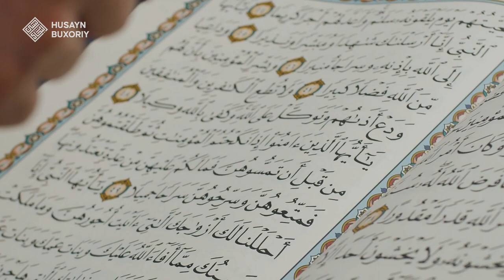Bilingki, u qalbdir | Shayx Husayn Buxoriy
🌙 Bilingki, u qalbdir | Shayx Husayn Buxoriyning rasmiy Youtube sahifasi.

 Ruh Alloh tomonidan butun tana bo’ylab joylangan bo’ladi. Aynan ruhning qalbi solih bo’lsa, butun tana solih bo’ladi!

Shiorimiz:
1. Ahli sunna val jamoa mazhabi asosida pok aqiyda va musaffo islomga intilish.
2. Qur'on va sunnatni o'rganib amal qilish.
3. Islomiy ma'rifat taratish.
4. Salafi solih-ulug' mujtahidlarga ergashish.
5. Kengbag'irlik va birodarlik ruhini tarqatish.